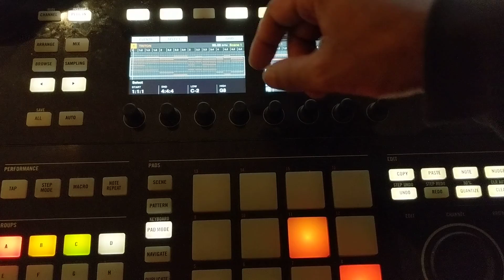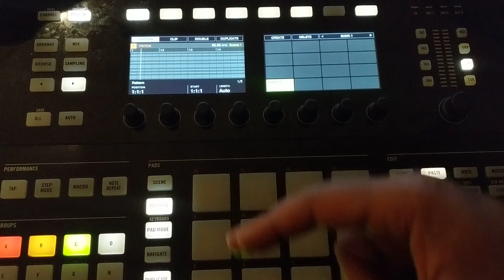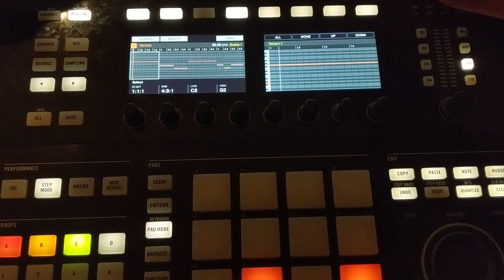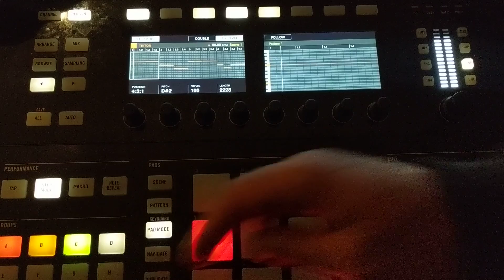Maschine Tips - Editing Midi Using The Controller